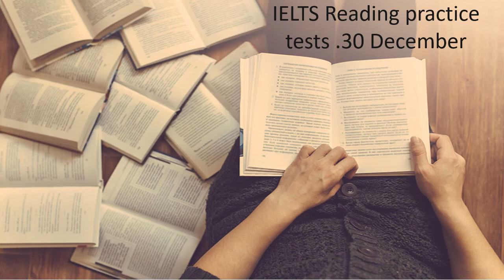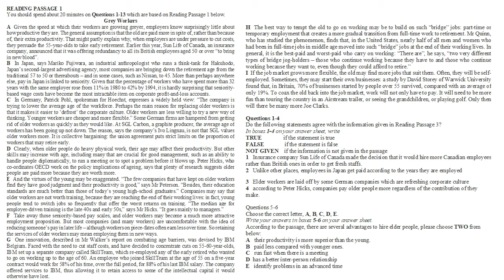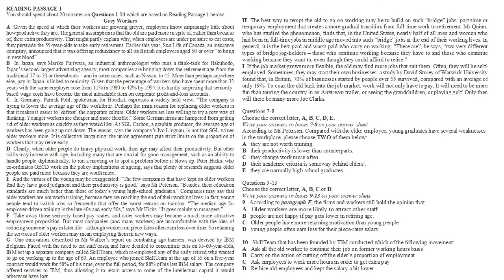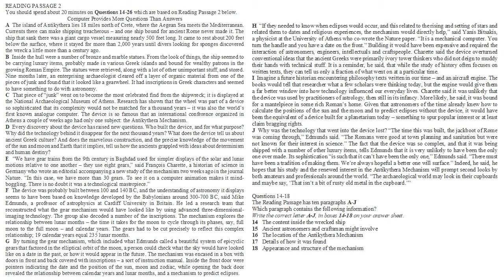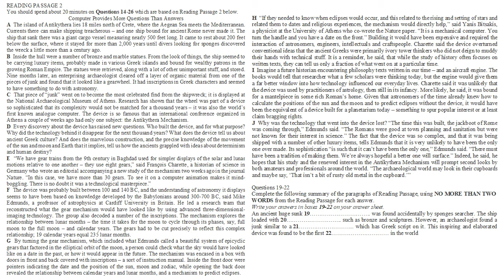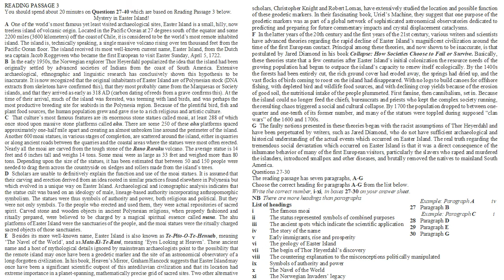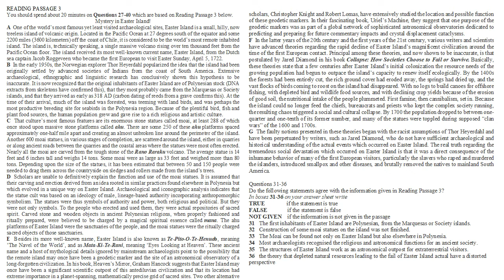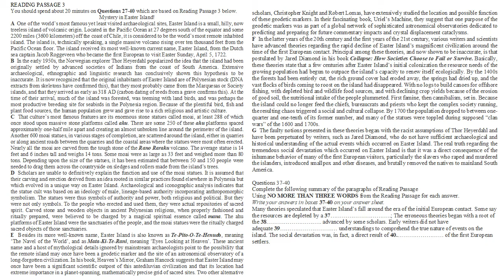IELTS Reading Practice Test. 30 December 2021.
IELTS Preparation
IELTS materials and resources
IELTS Reading Academic/General
Free IELTS practice exams
you have 60 minutes to answer 40 questions. 20 minutes for each passage.